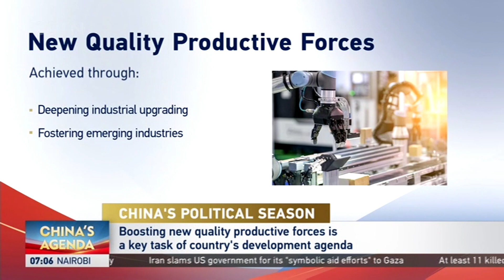Liu Zhiqin: Boosting new quality productive forces is a key task of country's development agenda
China's political season:
-Boosting new quality productive forces is a key task of country's development agenda
-China stresses new quality productive forces in developing economy
-China stresses technology innovation and new industries -Private sectors imortant to vitalize economy, increase employment
-Opening up means going outward and more involvement in global governance